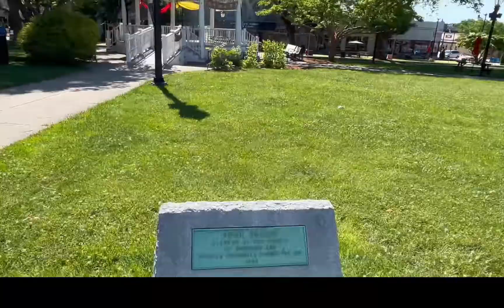Walking Around Norwood Square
On a beautiful sunny day, I walked around Norwood center area to look at Town Hall building, church buildings, Norwood Common(garden) area.